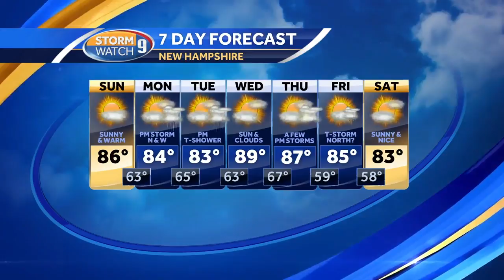Watch: Sunny, hot end to Race Weekend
Josh Judge takes a look at the forecast.